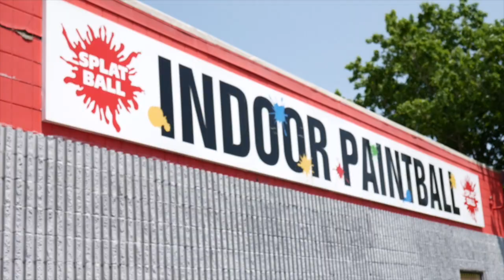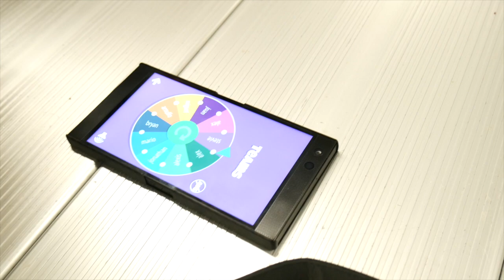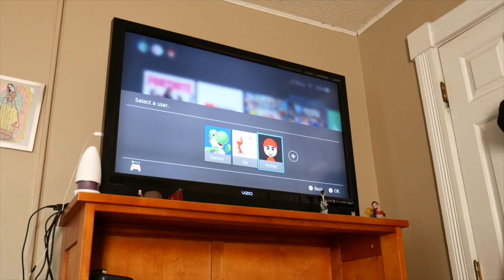First time going paint-balling